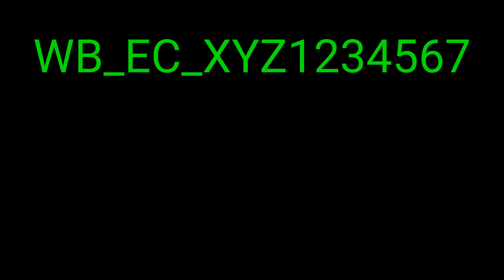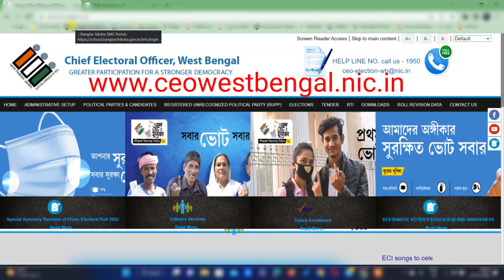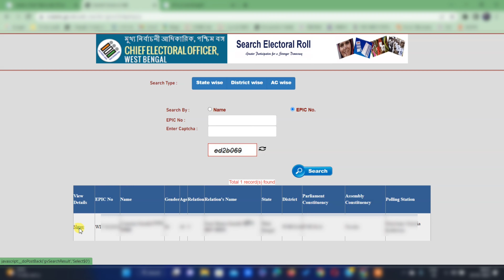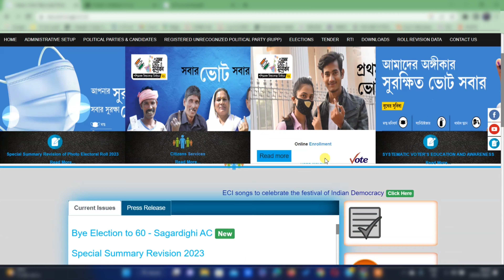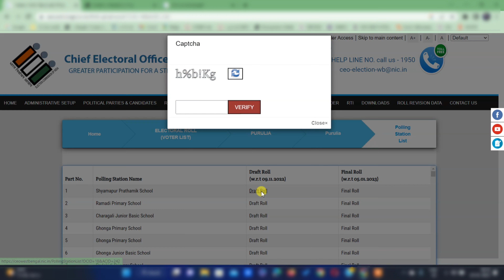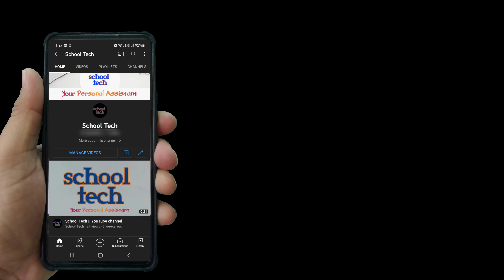Voters Card - Find Part Number, Serial No, Elector's Photo ID No, EPIC No. of Electoral Roll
In this video I am sharing the process to know the voter Part Number, Serial No, Elector's Photo ID No, EPIC No. of Electoral Roll.
Panchayet vote 2023 West Bengal.
Voter card part number and serial number information.
Using this web-site you can:
• Search your name in National Electoral Roll by entering basic details.
• Locate polling station on map.
• Print voter information slip.
• Apply for Enrolment, Modification, Deletion and change of address in electoral roll
• Know Booth Level Officer(BLO), Electoral Roll Officer(ERO)
• Know District Election Officials and officials in Chief Election Office
How to know voter list number?
How to know voter id status?
How to know voter list of a village?

Video টি ভালো লাগলে Like করুন। প্রয়োজনে আপনারা আমাকে mail করতে পারেন।